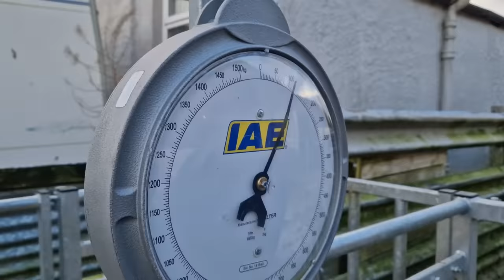Can this JACOB RAM be SHORN?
Jacob sheep come in two varieties, 4 horned and 2 horned. Today we tackle the 4 horned ram Lofthouse. He's 105kgs of pure power and has a wild nature.

He's ready to make a fool of me if I give him a chance. and I do!!

Cammy